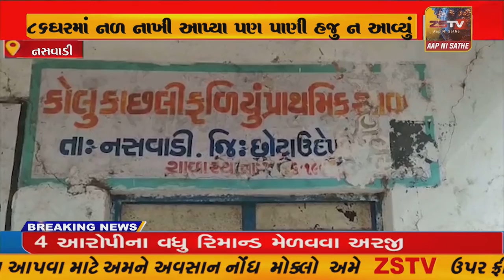નસવાડી ની મેણ નદી નજીક આવેલ કોલુંકાછલી ફળીયા ના છે.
નસવાડીત્રણ હેન્ડપમ્પ પર જીવતુ નસવાડીનું ગામ
સરકારે બે મીની ટાંકી અનેક બોર મોટર 86ઘરમાં નળ નાખી આપ્યા પણ પાણી હજુ ન આવ્યું
//ZSTVNEWS//